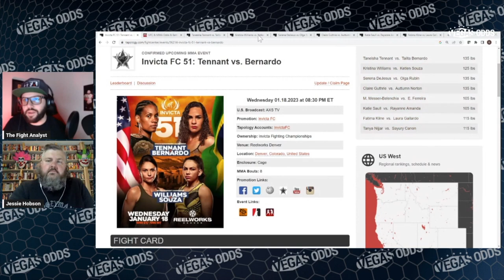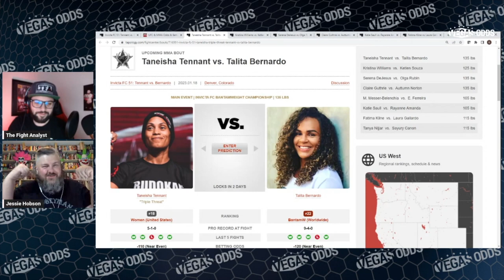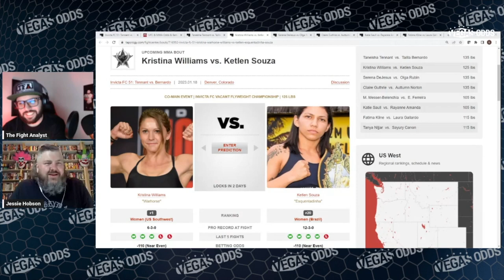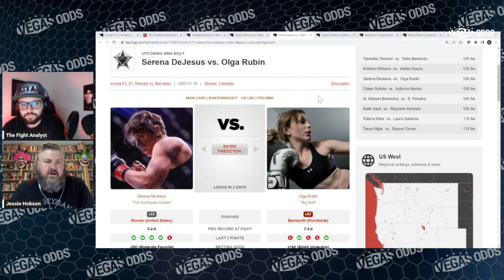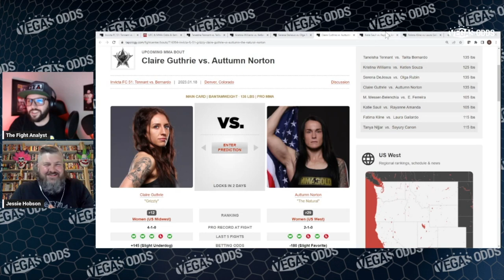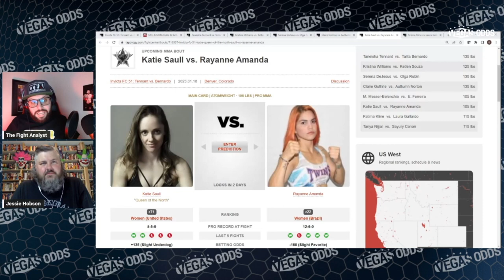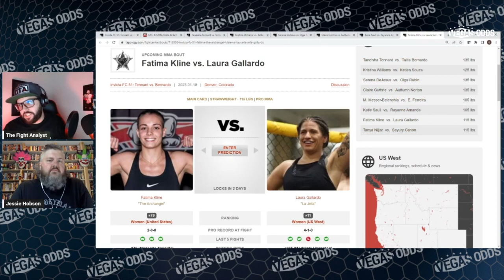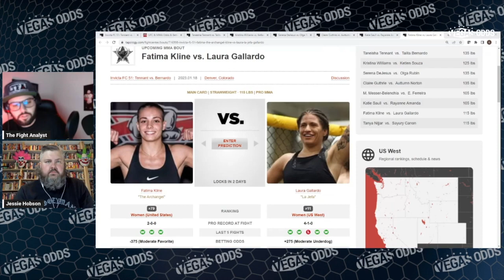Invicta FC 51 Picks + Predictions | FULL Fight Card Breakdown Preview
Garrett and Jessie break down the Invicta FC 51 Fight Card, with Taneisha Tennant vs. Talita Bernardo as the main event!

VegasOdds.com is your ultimate resource and home for all things odds! Our content was created by some of the top professionals in the sports betting industry and it is meant for you – the fans & the sports betting community. We cover the major sports such as NFL, NCAAF, NBA, NCAAB, MLB, MMA, NHL, Golf and Soccer. Not only do we list the odds from major sportsbooks around the world, but we also bring you picks, news, and strategy to help you win.